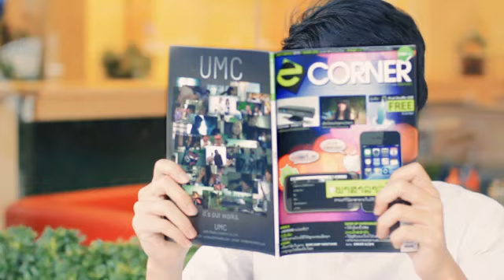09e-Corner Weekly News 009 Tvc.mp4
09e-Corner Weekly News 009 Tvc.mp4